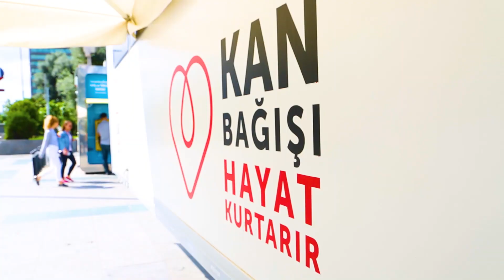QNET’in 20. Yılına Özel Kan Bağışı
QNET Türkiye Ailesi, RYTHM (Dünyaya Değer Katmak İçin Kendini Geliştir) felsefesiyle sosyal sorumluluk çalışmalarına devam ediyor.
QNET Türkiye Ailesi 20. yılına özel olarak “Kan Bağışı Hayat Kurtarır” diyerek Kızılay’a kan bağışında bulundu.